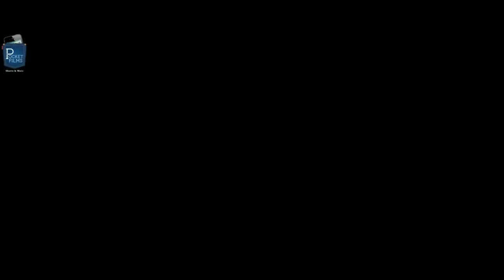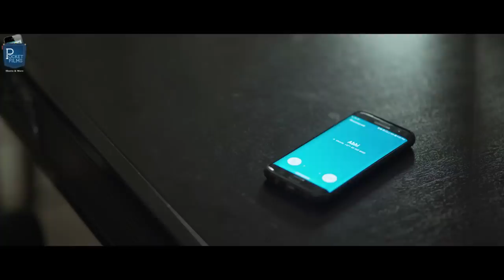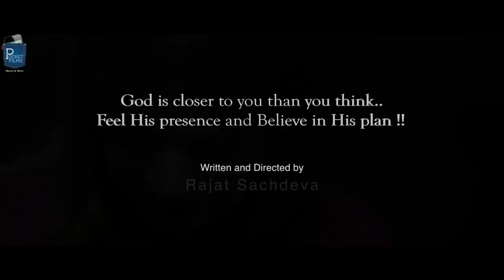Hindi Drama Short Film – Meera The Belief – A story of conflict and faith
This movie is about the conflict between Fear and Belief of a woman when she is alone at home.

Cast & Crew:
Director: Rajat Sachdeva
Music / Sound: Rohit Raja
Editor: Jijo Varghese
Cinematographer: Marc Pascual
Actors: Poonam Asthana, JP Thakazhy, Arshia Nair